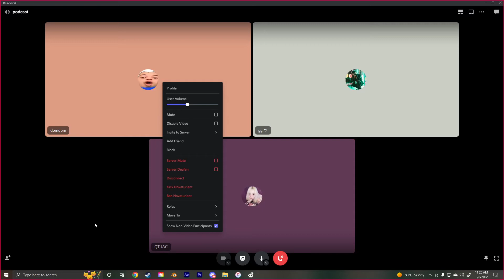Season 3 Episode 14: Child Custody Ladder Match